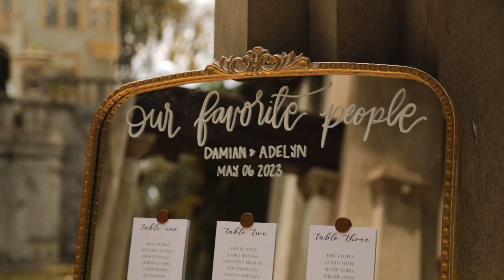OUR WEDDING | Adelyn & Damian Beltran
today i get to share our WEDDING VIDEO with you guys 🥹🤍🤍

✰FAQ:
age: 22
height: 5'6

proverbs 31:10
a wife of noble character who can find? for her price is far above rubies.